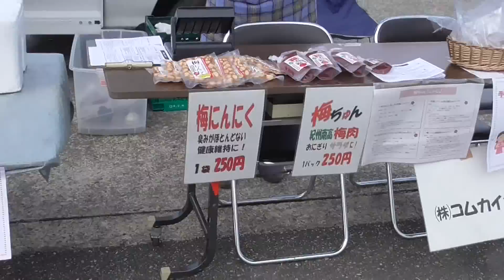今日は田辺市芳養（はや）のしおさい祭り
４月１５日土曜日

南紀地方の海釣り情報（エサ、仕掛、釣果、天気海況、釣り場案内、魚の調理、捕食シーン等）を発信しています。